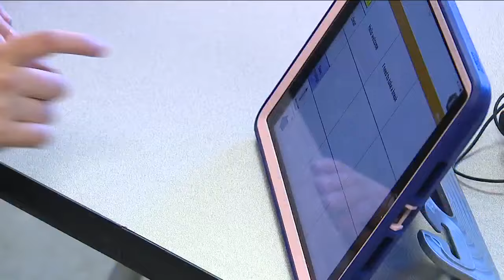Aurora Public Schools program helps students with disabilities transition to the workplace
Inside the Crossroads Transition Center in Aurora, you'll find dog treats, buttons and smoothies made by students with disabilities who are trying to find a job.